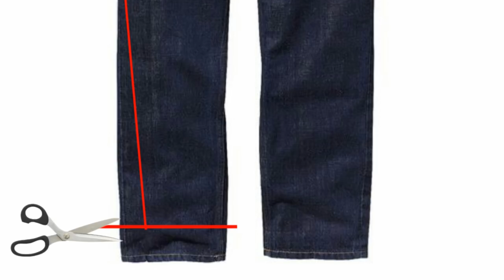كيف تطوي السروال|كيف تطوي السروال من الاسفل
السلام عليكم و مرحبا بكم في فيديو جديد و موضوع اليوم هو كيف تطوي سروالك.
و ارجو ان يعجبكم الفيديو و ان تتعلمو منه و ارجو منكم الاشتراك فالقناة و تفعيل المنبه لكي تصلك الاشعارات عند تحميل فيديو جديد.

دمتم في رعاية و حفظ الله.